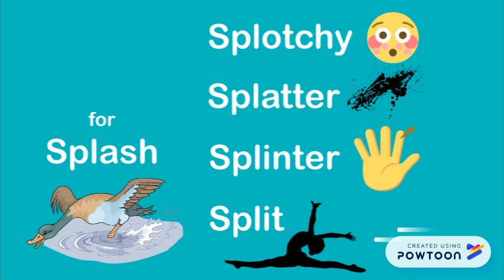Three Consonent Blends (Trigraphs): sch, scr, shr, sph, spl, spr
Three Consonant Blends (consonant trigraphs): sch, scr, shr, sph, spl, spr. Want quick tips and activities to teach every early childhood development skill in just minutes a day?

It's easy to teach phonics skills with our video phonics activities and early childhood development activities. Three Consonant Blends (Trigraphs): sch, scr, shr, sph, spl, spr.